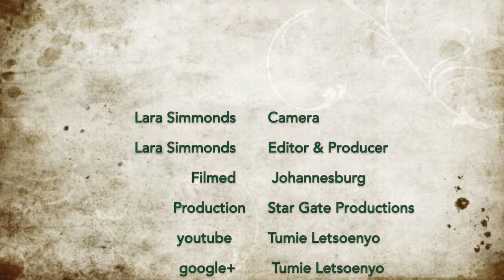Truth Talk with Tumie Letsoenyo special guest David Matamela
Meet David Matamela, Dance Choreographer of note!
David has extensive teaching experience; at Broadway Dance Project South Africa, Bopa Dance Project in Soweto, Pretoria Technikon and AFDA Film School.He is continuously in demand for his choreography skills, which he has lent to many corporate functions.He has recently appeared in a Pepsi advert in Beirut, Lebanon and performed in Mauritius.David is thrilled to have been able to play an integral part in the development of African Footprint, through his versatile and dynamic choreography.
African Footprint : Creative Team
In 2007, David was resident choreographer for the Lion King, South Africa and is currently working on a road show for SABC 2, "Dorp to Dorp" and teaching dance classes at Kelsey Middleton Dance Company. David has also appeared and choreographed for several South African television ads including: Jet South Africa, Vodacom Soccer Dance advert and a Pepsi advert in Beirut, Lebanon. David is one of the principal creators and choreographers of African Footprint, now in its 9th year.